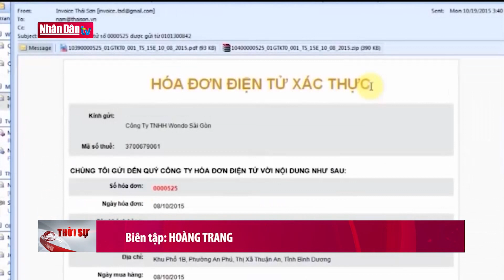100% doanh nghiệp sẽ triển khai hóa đơn điện tử từ 1-7-2012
100% doanh nghiệp sẽ triển khai hóa đơn điện tử từ 1-7-2012 | Truyền Hình Nhân Dân
1. Dự Báo Thời Tiết Hôm Nay